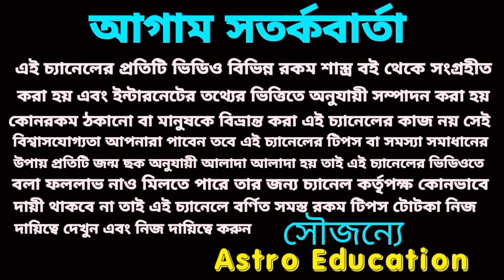2 September 2023 gift for 5 Rashi!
2 September 2023 gift for 5 Rashi!